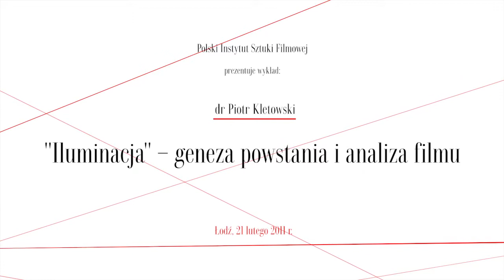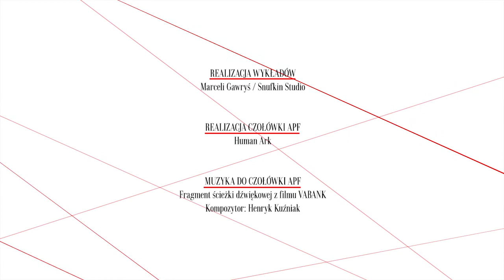ILUMINACJA, dr Piotr Kletowski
Dr Piotr Kletowski o filmie "Iluminacja" w reżyserii Krzysztofa Zanussiego.
Wykład wygłoszony na Akademii Polskiego Filmu 21 lutego 2011 r. w Łodzi.